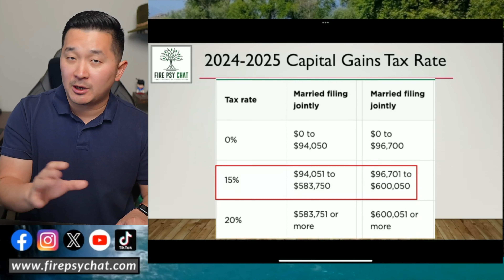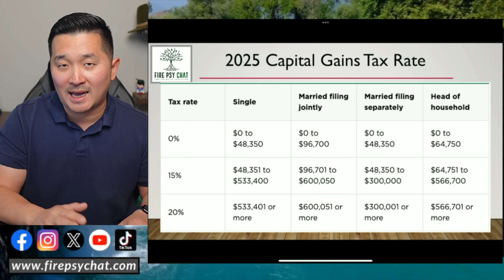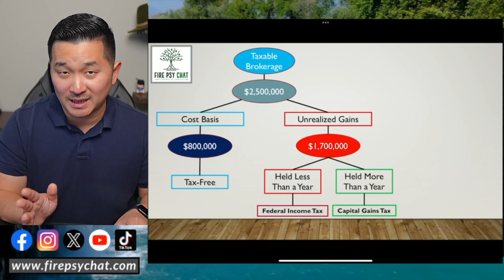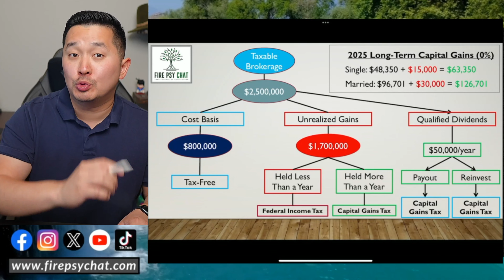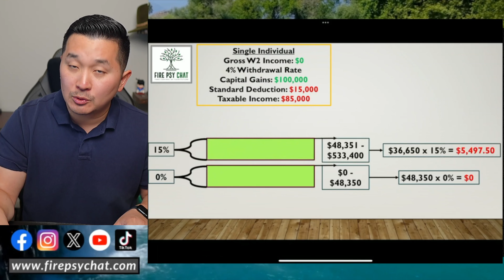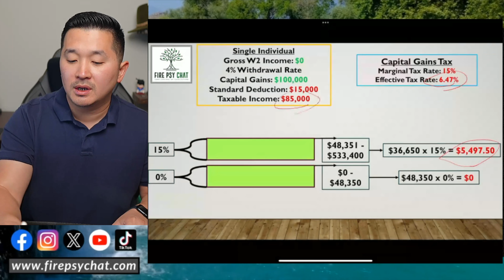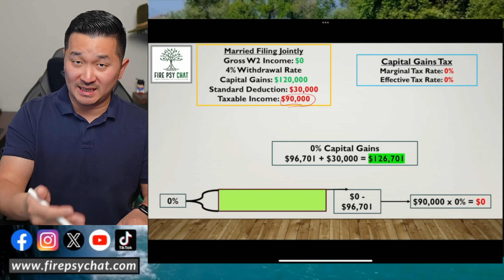NEW 2025 Capital Gains Tax Rates You Need to Know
The IRS just released the 2025 long-term capital gains tax brackets. They're very important for people actively investing for F.I.R.E.

👨‍🏫 Financial Consultation 👩‍🏫
Schedule a 1-on-1 Private Session with Psy

The budget app! Start your free YNAB trial today!

Increase your income by starting a course in Course Careers!

0:00 2025 Capital Gains Tax Rates
2:19 Capital Gains Example
5:11 Single vs Married Capital Gains Demonstrations